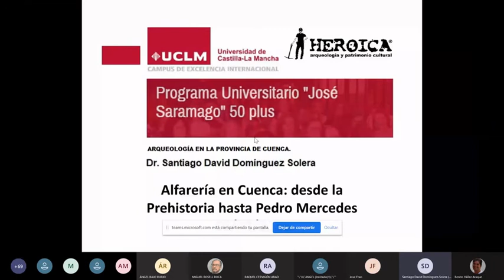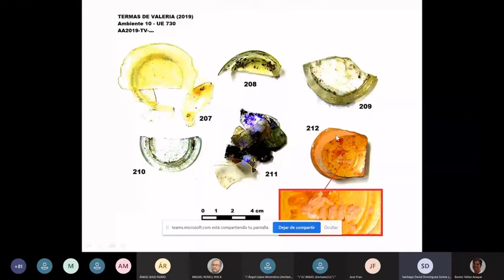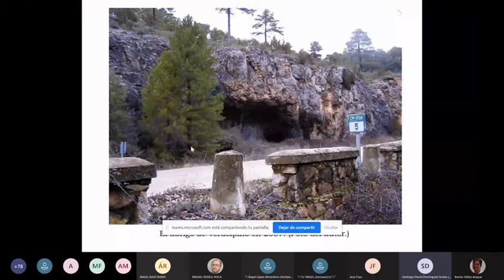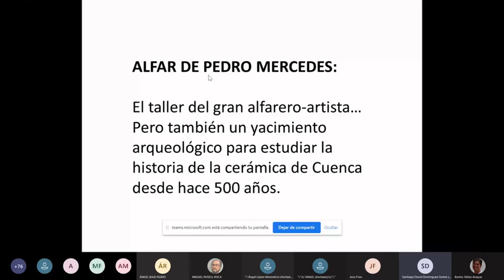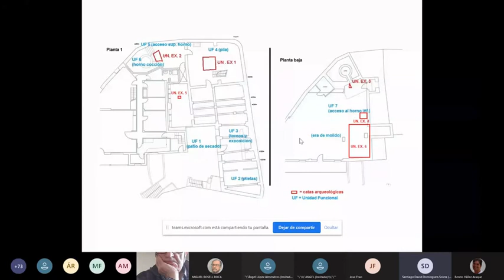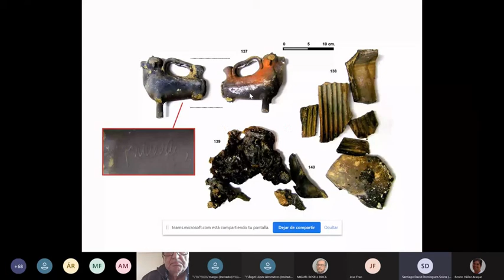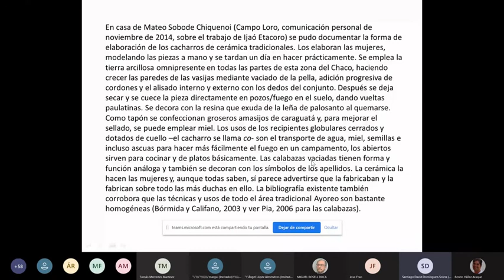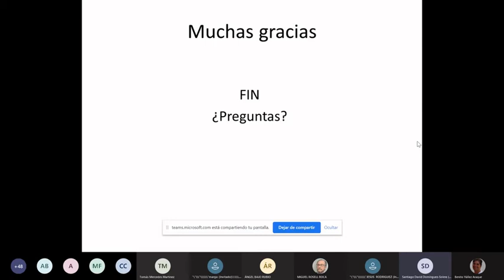Alfareria en Cuenca desde la prehistoria a Pedro Mercedes. Santiago David Dominguez Solera